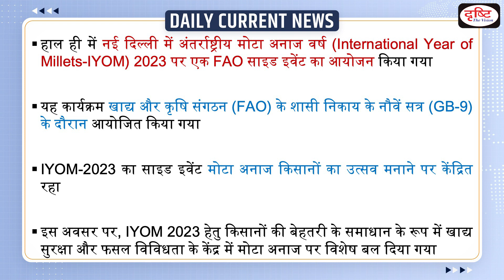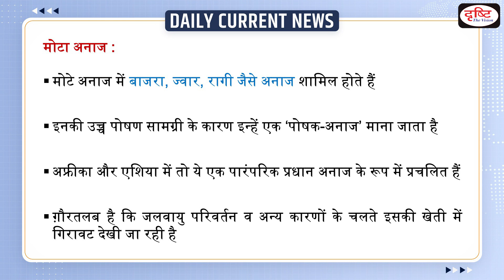FAO side event on International Year of Millets : Daily Current News | Drishti IAS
Recently, FAO side event on International Year of Millets (IYOM) 2023 held during the Ninth Session of the Governing Body (GB-9) of the International Treaty (Food and Agricultural Organisation).

1. Videos by Dr. Vikas Divyakriti

2. Concept Talk- By Dr. Vikas Divyakirti